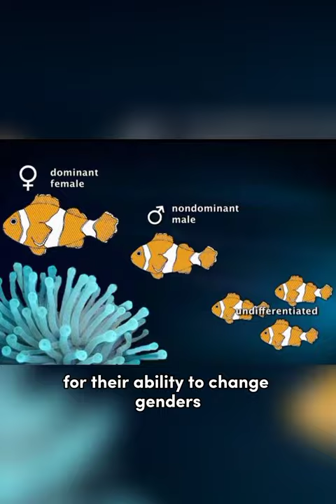Facts about Clown Fish as Nemo.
Here are 10 interesting facts about Clownfish:

1. Clownfish are small, brightly colored fish that belong to the family Pomacentridae.
2. They are commonly found in the warm waters of the Pacific and Indian Oceans, particularly in coral reefs.
3. Clownfish have a unique relationship with anemones. They seek shelter among the tentacles of the anemone, which provides protection from predators.
4. These fish are known for their bright orange, white, and black coloration, with distinctive patterns and markings.
5. Clownfish are sequential hermaphrodites, meaning they have the ability to change genders. The largest fish in a group becomes a female, while the second-largest fish becomes a male.
6. They have a mutualistic symbiotic relationship with the anemone. The clownfish receive protection from predators, while they help to clean and defend the anemone.
7. Clownfish communicate through a series of pops and chirps, using their mouths and swim bladders to produce sounds.
8. They are omnivorous and feed on a diet consisting of algae, plankton, and small invertebrates.
9. Clownfish are known for their playful behavior and can often be seen darting in and out of the anemone's tentacles.
10. These fish have a unique ability to survive in the stinging cells of the anemone, which would normally be harmful to other organisms.

I hope you find these facts about clownfish interesting!